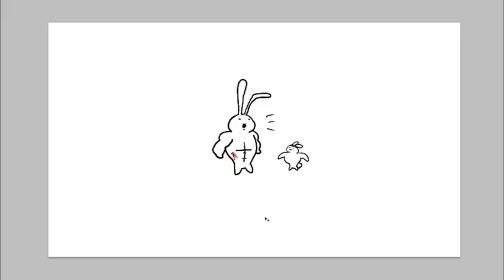The Bit Adventures! (ep 5)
Its like speed drawing but NOT!
Comment n shit yo!